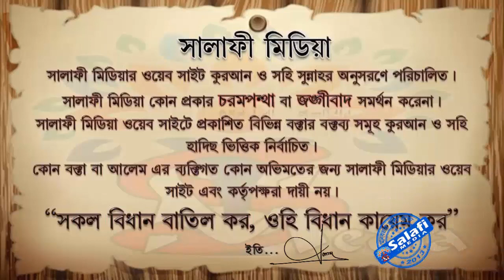রমজানের পূর্ব প্রস্তুতি কেমন হবে ᴴᴰ┇ শায়েখ মতিউর রহমান মাদানী ISLAMIK VIDE0S